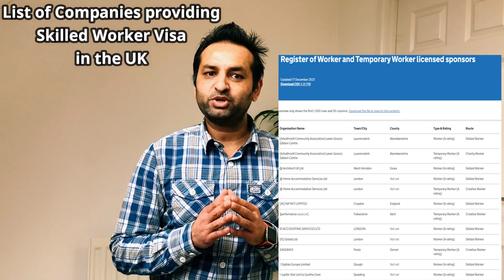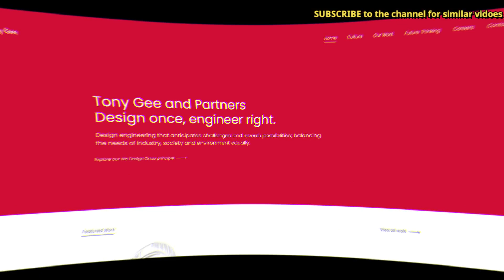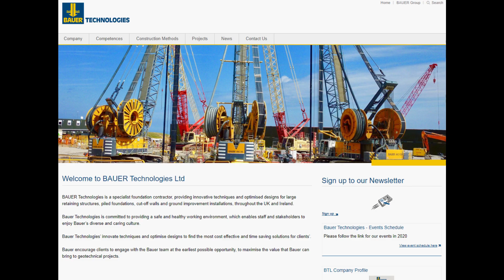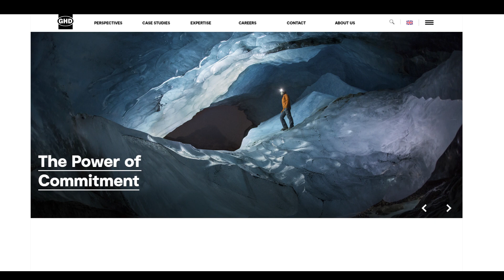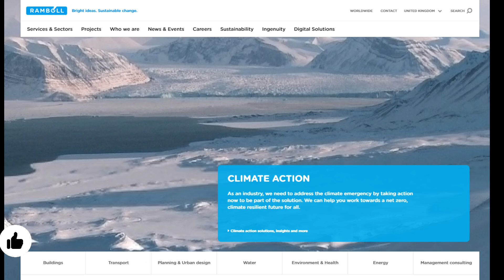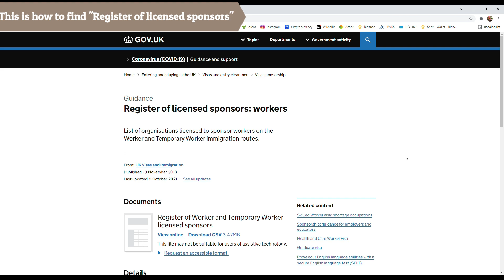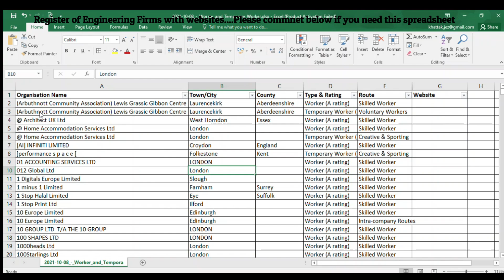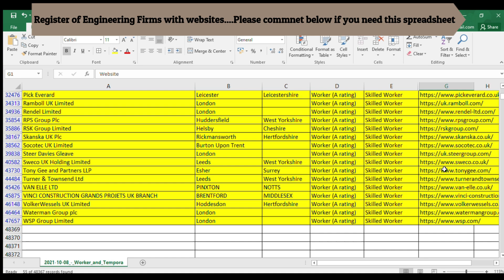Skilled Worker Visa Jobs in UK 2022 | skilled worker visa sponsors list UK | Tier 2 jobs in UK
Remittly: Sign up using my link to get a £10 discount when you send £100 or more on your first transfer